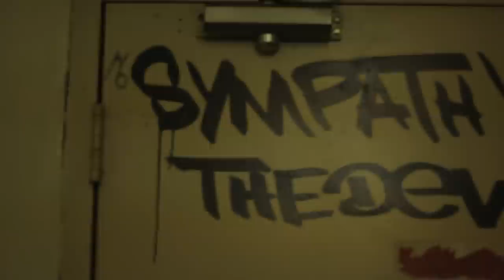ROOKS Rhinoceros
The first Single from the album "Be Cause" coming this Spring(2014) from
Alibi/Modern Knot Artists